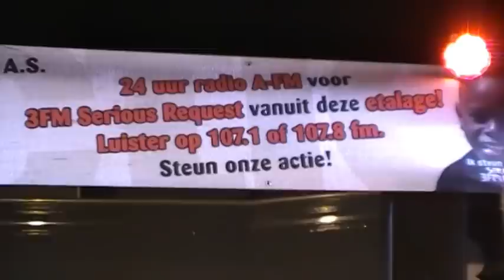Leutschuppers voor RadioA-FM 14-12-'12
24 uur uitzending van radioA-FM in de etalage van Ballegooyen modes in dussen om geld in te zamelen voor het glazen huis van 3FM-Serious Request